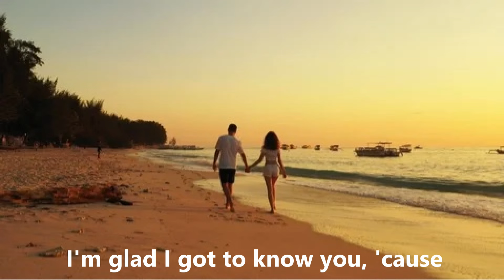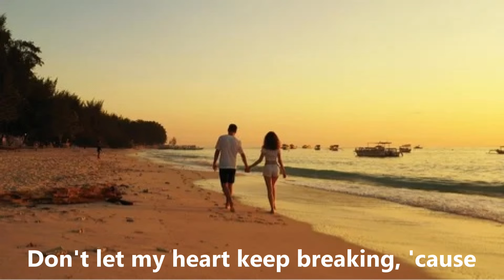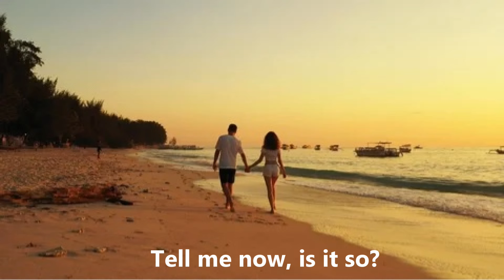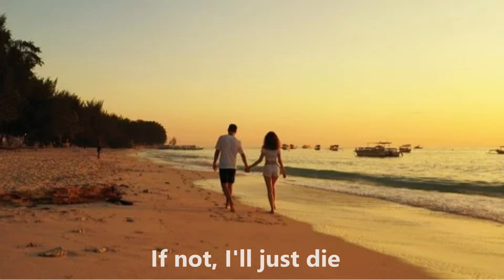This Guys In Love With You - Herb Alpert - (covertune)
I love learning inversion piano chords